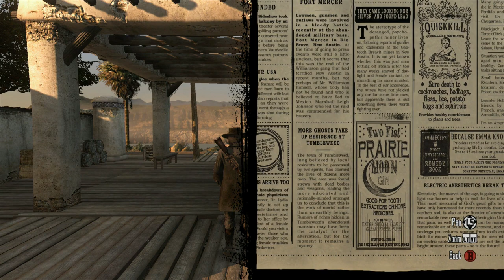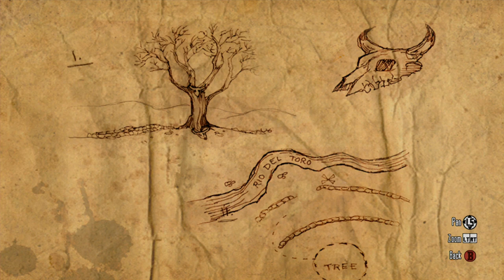Red Dead Redemption: Episode 17 - Meeting Landon Ricketts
We head into Escalera and accept a bounty. With that complete, we meet Landon Ricketts, who teaches us a new form of dead eye. In return, we assist with a stagecoach issue. We then speak with an Englishman about a pickup and delivery mission.

We grab another bounty before collecting some prickly pear, and then head over to Nosalida to grab that package and clear out a rebel stronghold. We then go find the next one of our treasures from the treasure hunter challenge.